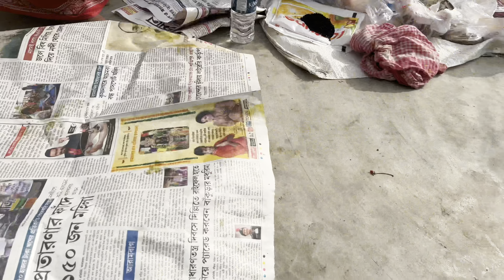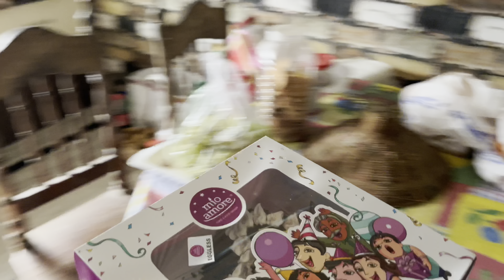সত্যি কি আমার বিয়ে?? কার বিয়ে ঠিক হলো ?? Bengali Vlog || Anwesha Sarkar || Paka kotha vlog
On this channel I will be sharing my uncut life with you people. I want to share my special happy moments with you guys through my vlogs.

Cheers to a new beginning 🥂

Love,
Anwesha